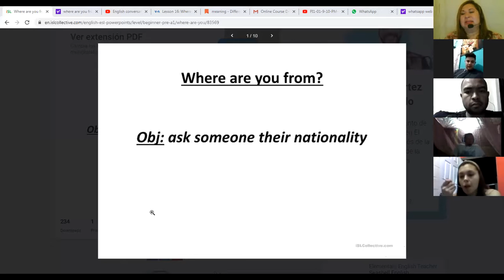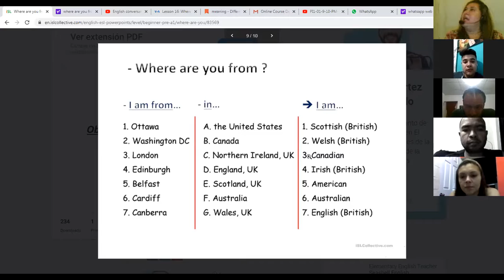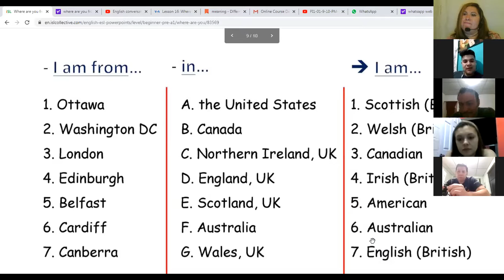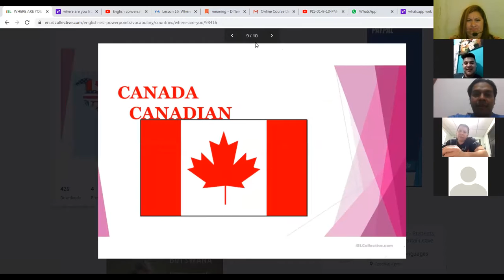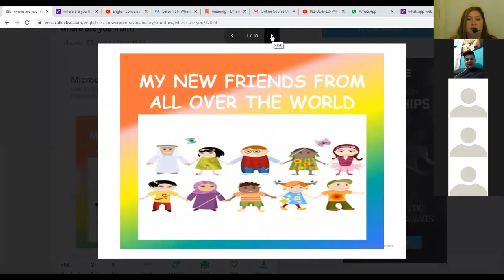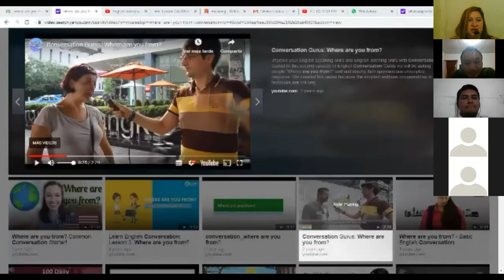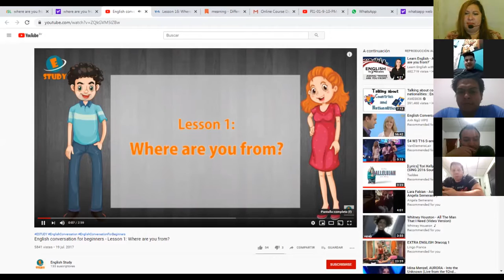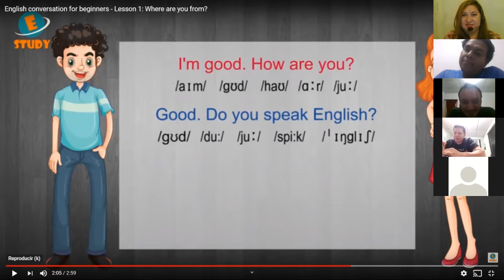Ingles Corporativo-Where are you from?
In this lesson participants will learn how to introduce themselves and others by listening  to a conversation between two people who just met and are introducing eachother.

En esta lección los participantes aprenderán a presentarse a si mismos y a otros escuchando una conversación entre dos personas que se acaban de conocer y se presentan mutuamente.